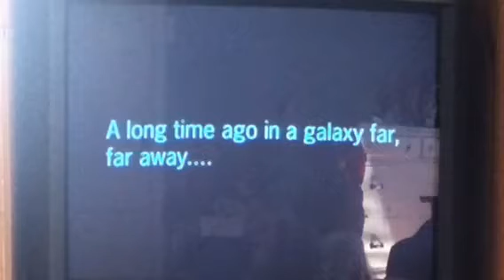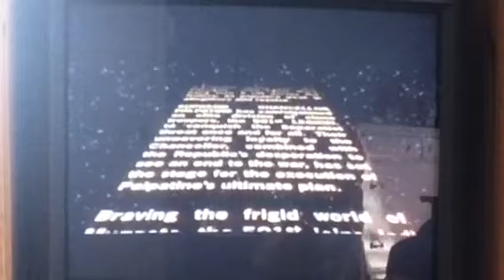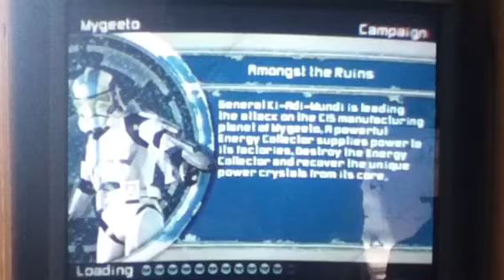Starwars battlefront 2 campaign part 1